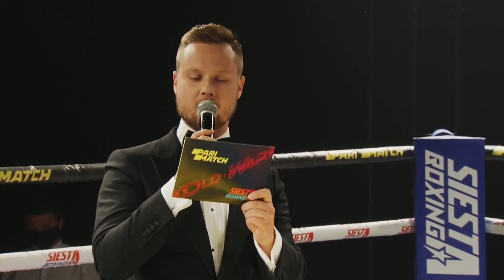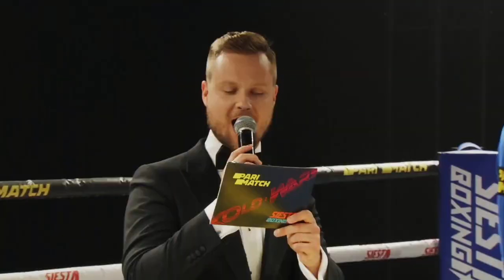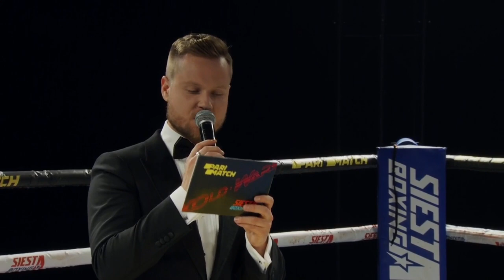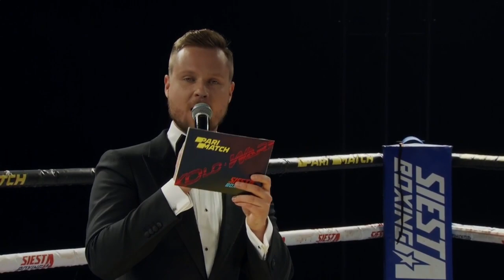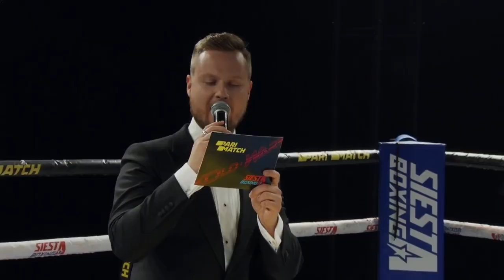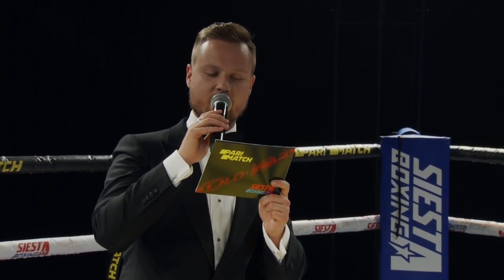KOld Wars Battle 3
Battle 3 of the first Kold Wars series and this card carries some great UK V RUSSIA match ups the true concept of the series. Hosted in Diamond City Minsk Belarus this is battle 3.

0:00 - Start of the stream.
5:05 - Evchenko v Plotnikov Super welterweight bout
47:30 - Magomedov v Ballingall Super lightweight bout
1:32:26 - Baysarov v Stempkowski Super welterweight bout
2:09:00 - Main Event Shigashev v Egbunike Super welter weight bout

Catch all the action with Andy Clarke and Barry Jones on the call.